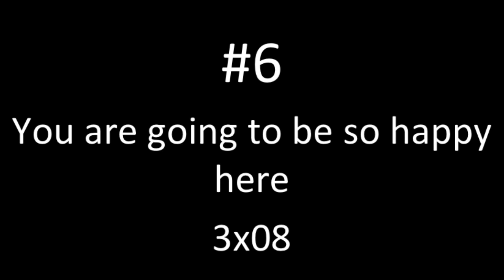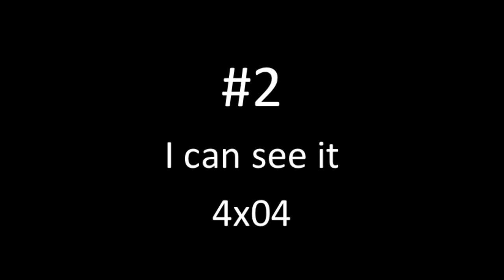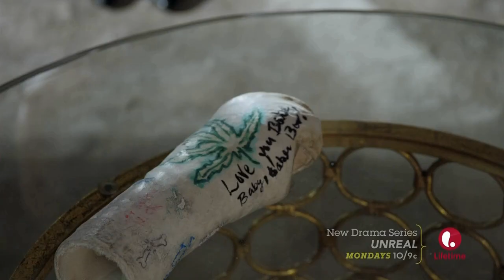Quinn & Chet (UnReal) My Top 10 Moments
My personal top 10 Quinn & Chet moments (S1 to S4)